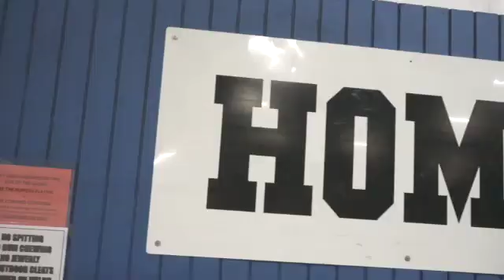Csmitty Lab- Tristyn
A Csmitty Lab regular, Tristyn stepped up his game to the creme of the crop in the camp🤯⚽️🔥 he continues to show he creative quality on the ball, beating defenders 1v1😎